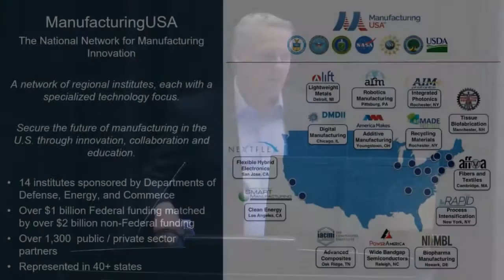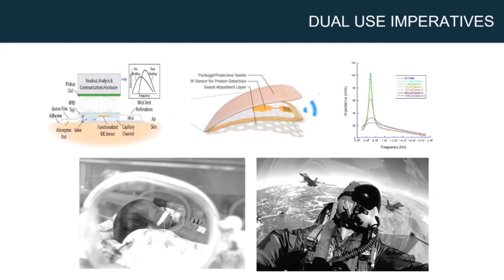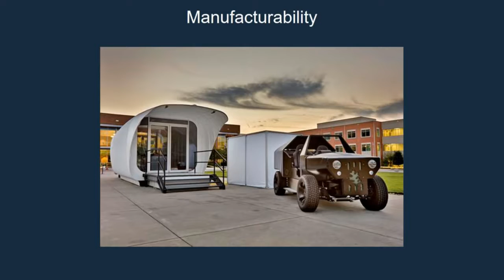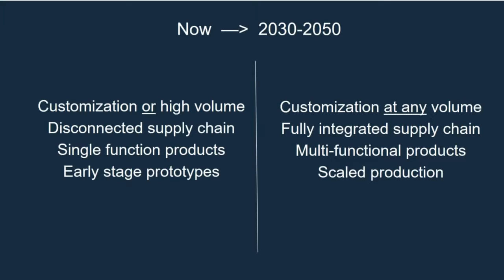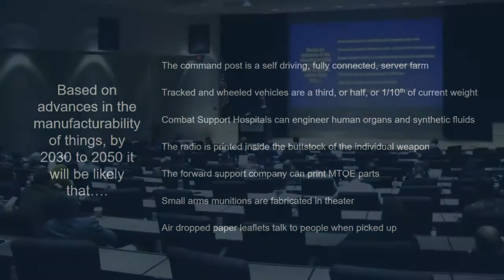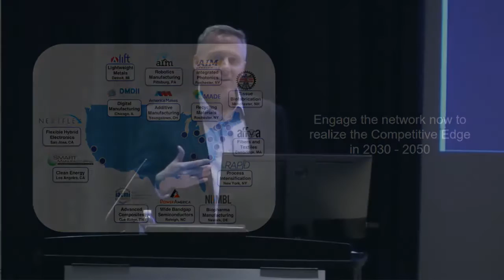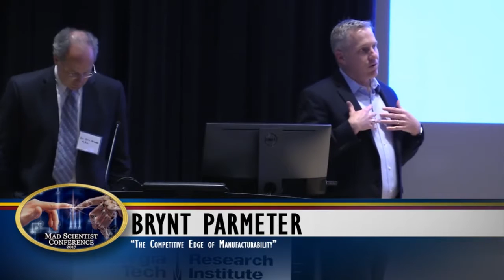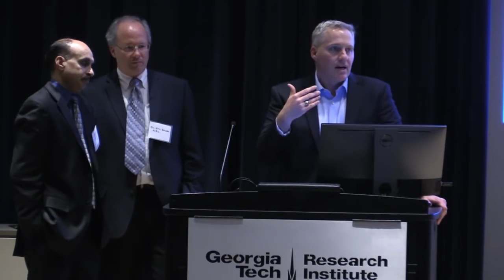Mad Scientist GTI Conference 2017: The Competitive Edge Panel hosted by Brynt Parmeter